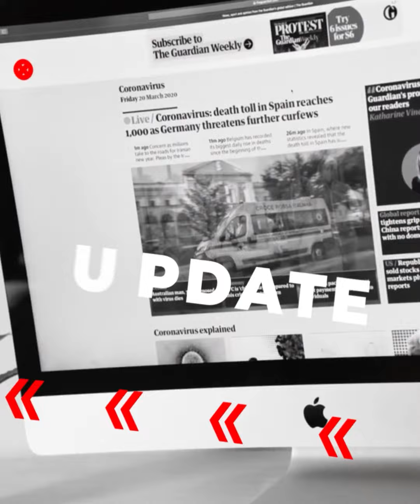Capres PDIP Harus Kader Sendiri, Megawati Bisa Putuskan Di Menit Terakhir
Ketua Umum PDI Perjuangan (PDIP) Megawati Soekarnoputri belum kunjung menentukan calon presiden (capres) di Pilpres 2024 mendatang.

Politikus PDIP, Junimart Girsang menyampaikan bahwa Megawati biasanya selalu memutuskan terkait pencapresan sampai dengan menit-menit akhir pendaftaran capres dan cawapres.

Junimart menyatakan bahwa bisa saja sebenarnya Megawati sudah memiliki nama capres yang bakal diusung PDIP sejak tahun lalu.